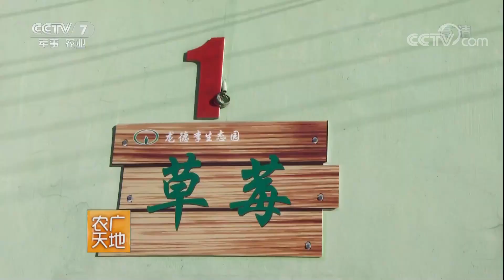《农广天地》 20180210 雪菊花开果飘香 | CCTV农业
本期节目主要内容： 本期节目介绍了辽宁省大连市普兰店区一处农业生态园里的优质农产品雪菊、蓝莓和草莓的质量安全生产情况，参观体验现代农业所带来的不一般的惊喜感受。农业生态园坐落在普兰店区杨树房镇的清水河村，当地正在举行“大连市普兰店区第二届雪菊文化采摘节”，宴会上的各项精彩表演吸引了大量游客前来驻足观看。（《农广天地》 20180210 雪菊花开果飘香）